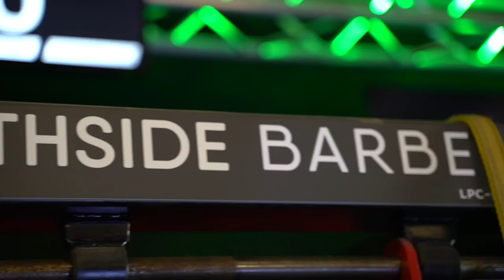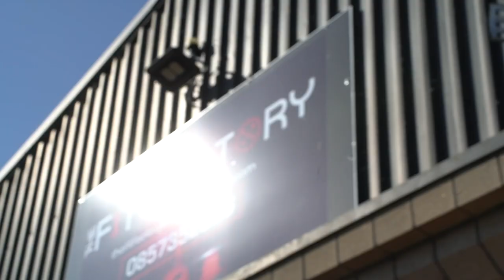AWPC European Cup | Laura, Nath & Stephen's Comp Vlog Day 2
Welcome to the AWPC European Cup Championship of 2023! Two weeks ago the team went to Limerick, Ireland to compete in the AWPC Euro Cup comp and we couldn't be more proud of their results.

In day 2, Laura, Nath & Stephen competed in the for the Junior, Open & Masters title.

The whole weekend with the team was full of fun, laughter, challenges and accomplishments.

Thank you to Southside Barbell and the Fit Factory for a fantastic comp and the welcoming atmosphere!

Team's instagram: @team.livetolift

Welcome to our powerlifting team! Mainly based in Herts, UK and with world-wide online coaching clients, we are a multiple World, British & European championship winning team that holds multiple World, European & British records.

We believe that powerlifting is not just about lifting heavy weights, but also about building a community of support & encouragement. Our team members come from all walks of life, and what brings us together is our shared love of the sport and our desire to help each other succeed through spotting, offering words of encouragement, or celebrating achievements.

Whether you're a beginner or a seasoned competitor, our team is dedicated to helping you achieve your goals in a positive and fun environment. If you're looking to join a powerlifting team that can push you to your full potential while also having a great time, then look no further. We would love to have you join our team and become a part of our family.